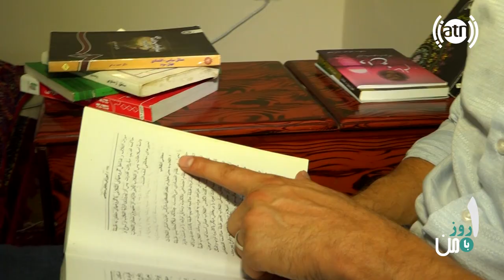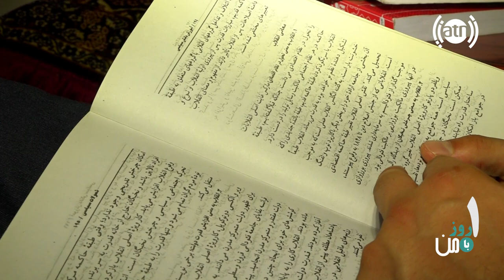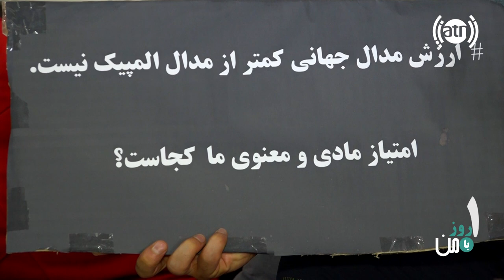One Day With Me and Mahmoud Haidari - Sportman - Ep01 | یک روز با من و محمود حیدری ورزشکار